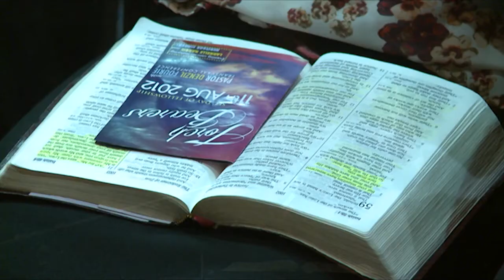South England Conference President's End of Year Greetings for 2012